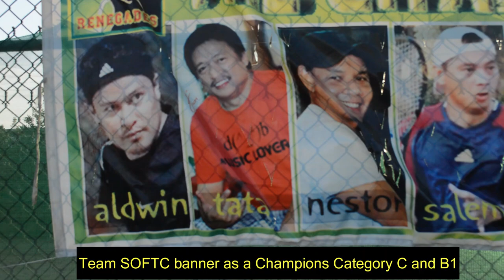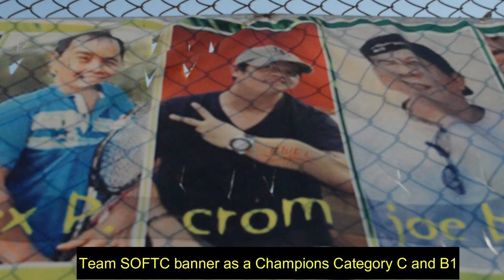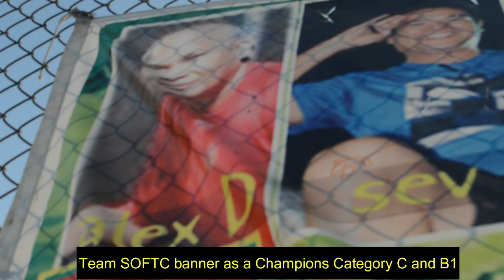Tennis Training @ Saudi Oger Jeddah, KSA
Tennis training it was March 7, 2014.